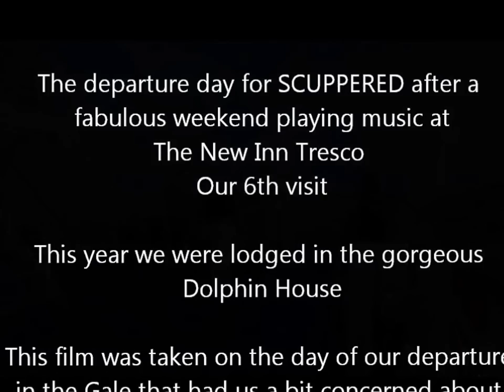Tresco. A September Gale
A sequence of videos taken on Tresco Monday 16th September 2013. From the relatively tranquil garden at Dolphin House overlooking Old Grimsby to the wild north end by Pipers Hole. The gale had blown up overnight and made for a very interesting crossing later that day back to Penzance.